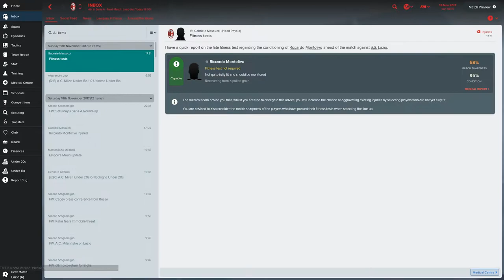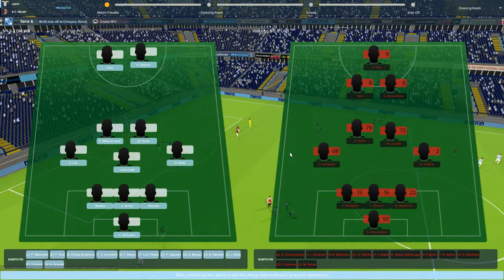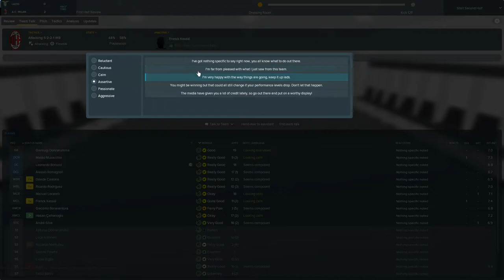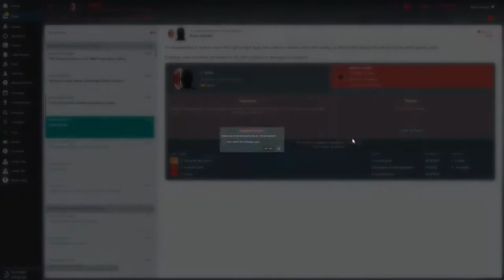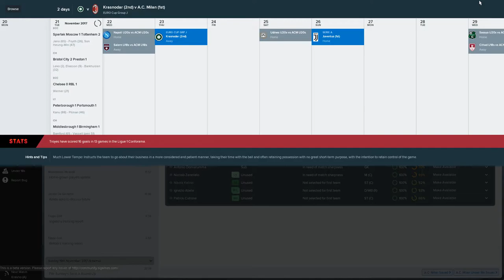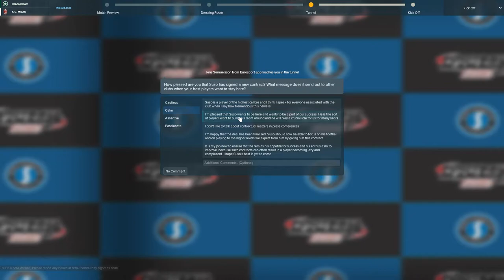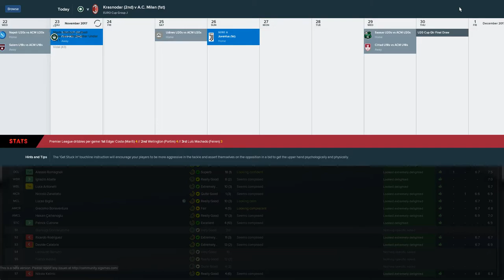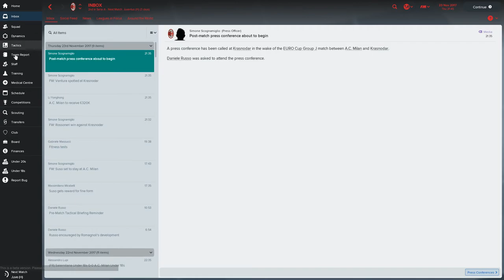Let's Play Football Manager 2018 - AC Milan - Season One Episode Twelve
Let's play Football Manager 2018 - AC Milan - Rebuilding a Giant!

Episode Twelve: In this episode we're on the road at Lazio and Krasnodar looking to get some vital points in Serie A and looking to keep our 100% record going in the Europa League.